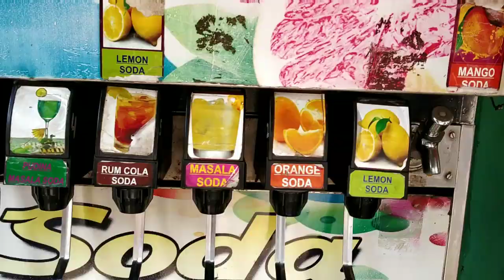Sopping for My Bike. DeepMukherjee vlog. And some Thanking for 1.1k view.